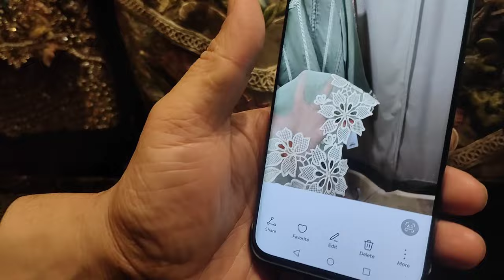Liberty market Wedding Shopping vlog|| Party wear dresses || designer dresses|| Lahore best market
To order

Instagram handle for jewellery and loose fabric

شاپنگ کرنا ایک سوچنے سمجھنے والا کام ہے

پہلی دفعہ بازار جانے والوں کو بالکل اندازہ نہیں ہوتا کہ کون سی دکان سی کیا چیز اچھی ملے گی اور کہاں ریٹ مناسب ہیں ؟؟

ہم لائے ہیں اس کا حل۔۔

شیری شاپنگ ولاگز

اپنی شادی ہو یا کسی کی، شاپنگ سے پہلے یہ ولاگ دیکھ لیں تو آپ کو بہت سہولت ہو جائے گی۔۔

ہم یہ نہیں کہتے کہ ویڈیو مکمل دیکھیں۔۔ کیونکہ یہ ویڈیو آپ کو خود مجبور کردے گی کہ آپ اس کو مکمل دیکھیں ۔ ۔ بلکہ اس کے باقی سب حصے بھی دیکھیں گے۔۔

آزمائش شرط ہے